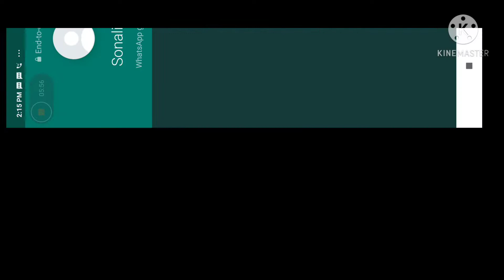FF NATOR!! TEAM VS MAFIA TEAM .OP CLASH SQUAD GAMEPLAY .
Hey everyone it's me kaushik and I hope you liked today's video .

NAME-POCO X2
PROCESSOR-QUALCOMM SNAPDRAGON 730G
RAM-6GB
ROM/STORAGE-128GB

The editing app I use is Kinemaster .

The thumbnail app that I use is THUMBNAIL MAKER FOR YOUTUBE .

If you want songs name tell me in comment section I will tell you the names .

I AM THINKING OF MAKING MY GUILD NAMES NATORS ARMY . TELL ME IF I SHOULD MAKE THE GUILD NOW OR AFTER SOME TIME .

AND ALSO I AM THINKING OF MAKING MINECRAFT VIDEOS SO I HOPE YOU LIKE IT .

X